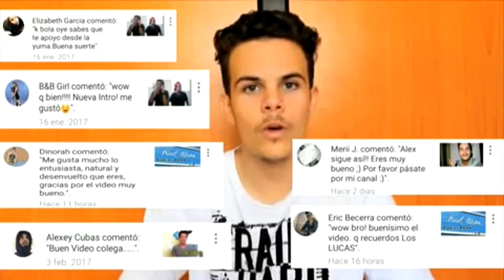Visionarios y desinhibidos, así son los jóvenes youtubers cubanos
De manera paralela a la tímida apertura de internet en Cuba, se abre paso una pequeña e incipiente comunidad de youtubers, una generación de milenials que comparte su vida con humor en la red en medio de las dificultades de conexión en la isla, donde llegan sin embargo a un público cada vez más numeroso.